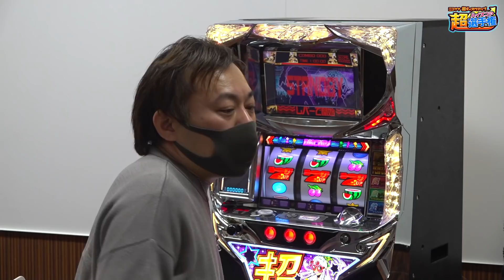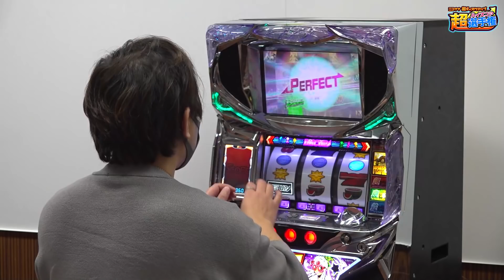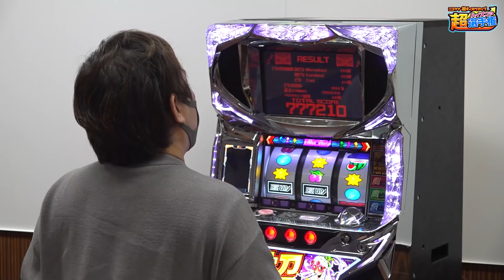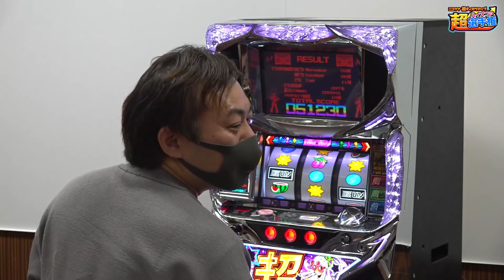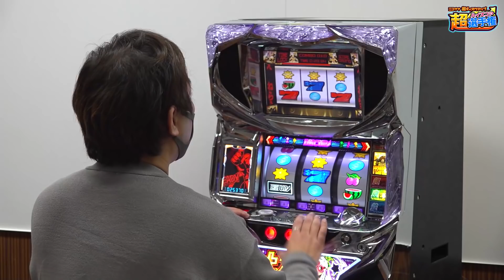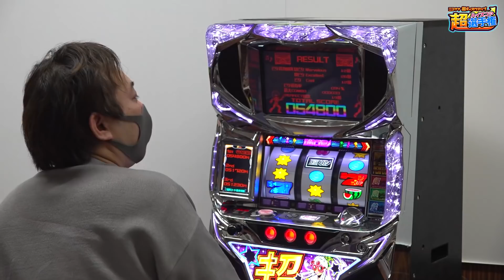【超ディスクアップ】ひやまっちの自己ベスト大公開！「超ハイスコア選手権」#4【パチスロ】【スロット】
ビタ押し要請マシン「超ディスクアップ」で日本一のスコアを目指すチャレンジ企画。

第4回目は、あっさり5万点超えを見せ付けてくれた目押しの神・ひやまっちが再び登場！

前回出した51720点を更新できたら終了となりますが、
自己ベストスコアが○万○千点ぐらいとのことで、
そりゃあ5万点ぐらい余裕ですよね…

なので、今回もサービス精神満点で超速ビタ押しを
たっぷりと見せつけてくれました！！

新台【6号機 ジャグラー】高設定!? ボーナス合算確率103分の1! ジャグ連で勝利を掴めッ! プレミアム告知が最高!「るり嬢のスロジョ日記～第28話～」【スロット】【アイムジャグラーEX】

【コードギアスR2】蜃気楼70ゲームという奇跡！「YouTuber応募動画-柊ちさき-#4」【パチスロコードギアス 反逆のルルーシュR2】【パチスロ】【スロット】

【パチプロの主張】遊タイム賛成か? 反対か? 攻略法と技術介入とゴト! 山ちゃんボンバーが熱く語るッ!「大崎一万発の本音で話せや!!」【パチンコ・スロット・パチスロ】

【P大工の源さん超韋駄天】笑っちゃうほどすんごい当たる！「目指せ！100連の男」#7【貴方野チェロス】

【バイオ7】AT直撃! 設定5以上示唆! 設定6の期待が高まるッ! 恐怖と歓喜の結末は!?「さくたまの夢と日常～第13話～」【スロット】【バイオハザード7レジデントイービル】

【下ネタ】No.1巨乳女子ライターと男性のアレを裏ドラと呼ぶ件!「レオ子・秋山の下世話イド!～第十三夜～」【パチンコ・スロット・パチスロ】【ゴシップ･ワイドショー】

朝は狙い目!?クールに蝶を飛ばします！「アド兄の絶勝降臨～第70話前半～」【南国育ち30】【スロット・パチンコ】

【コードギアスR2】中段チェリーから来るかギアスラ！？「YouTuber応募動画-柊ちさき-#3」【パチスロコードギアス 反逆のルルーシュR2】【パチスロ】【スロット】

フリーズ発生！南国育ち30で完走へ羽ばたきます！「アド兄の絶勝降臨～第70話後半～」【南国育ち30・ゴッドイーター ジ・アニメーション】【スロット・パチンコ】

【SLOTまどか新編】中段チェリー２回にロンフリも炸裂！「ギャラクティカ#31（ほしのしほ）」【パチスロ】【スロット】

【ミリオンゴッド凱旋】プレミア金扉! 正真正銘GODinGOD!! アメグレ流れてよッ！「るり嬢のスロジョ日記～第21話～」【スロット】【ミリオンゴッド-神々の凱旋-】

スロット新台【絶対衝激3(絶対衝撃3)】ゲーム性・打ち方・演出・超ストック特化ゾーンまで一挙解説紹介!「イチ押し機種CHECK！」【パチンコ・スロット・パチスロ】【絶対衝激Ⅲ】

【アナターのオットはーです】H揃いで3400分の1チャンス到来! “GO TO HELL(ゴートゥーヘル)”の結果は?「るり嬢のスロジョ日記～第18話～」【スロット】【アナターのオットー!?はーです】

【番長3】神回か!? プレミアム演出から大連チャン! 80%ループ＆操エンブレム流れたよッ!「るり嬢のスロジョ日記～第25話～」【スロット】【押忍！番長３】

パチンコ新台【ガンツ極(GANTZ極)】出まくるスペック! 演出・予告・リーチ・右打ちまで一挙紹介!「イチ押し機種CHECK！」【V確小当りRUSH+遊タイム】【ぱちんこGANTZ極】

【内部事情】「軍団長ドテチン」パチマガスロマガ休刊直前! タクシー運転手兼業の本音と雑誌休刊への思いを激白!!「大崎一万発の本音で話せや!!」【パチマガスロマガ】【パチンコ・スロット・パチスロ】

スロット新台【6号機 アイムジャグラーEX(2020年)】人気のAタイプ! プレミア演出一挙公開! 串田アキラのジャグラーソング必聴!!「イチ押し機種CHECK！」【スロット】【アイムジャグラーEX】

【超ディスクアップ】目押し神・ひやまっちの5万点超え講座！「超ハイスコア選手権」#2【パチスロ】【スロット】

【ミリオンゴッド凱旋】110万分の1を引く奇跡の事故回!「るり嬢のスロジョ日記～第14話～」【スロット】【ミリオンゴッド-神々の凱旋-】

【素朴な雑談】森本レオ子の水着からパチンコ女子ライターのグラビア誌面の件「レオ子・秋山の下世話イド!～第九夜～」【ゴシップ･ワイドショー】

【コードギアスR2】初の設定456示唆! 超高REGから始まる反逆劇ッ!!「こはるの萌えセン2nd～第3話～」【スロット】【コードギアス反逆のルルーシュR2】

【借金解説】「元巨匠 岡野陽一」借金1000万のクズでも流儀がある!「大崎一万発の本音で話せや!!」【プロダクション人力舎】【パチンコ・スロット・パチスロ】

【モンハンワールド】エンディングへ! BGM変化･無敵状態で狩りまくるッ!「るり嬢のスロジョ日記～第26話～」【スロット】【パチスロ モンスターハンター:ワールドTM】

【サラ番2】456確定＆限界突破しまくりで店内No.1なるか!?「ギャラクティカ#28」【スロット】【押忍！サラリーマン番長2】

激レアの極駿府城が来たので「絆2」偶数設定を全ツした。「ノムラ、貯玉で100万貯めるってよ!!～5日目～」【パチスロ】【スロット】【SLOTバジリスク～甲賀忍法帖～絆2】